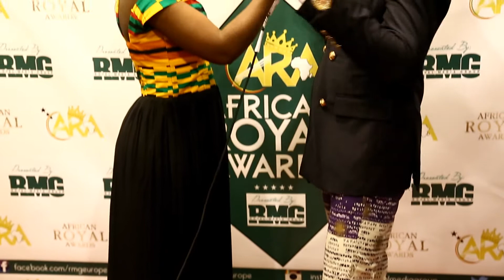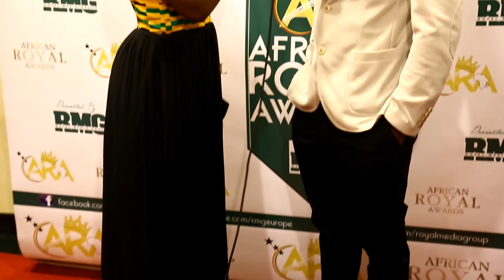2015 African Royal Awards Red Carpet Interviews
2015 African Royal Awards Red Carpet Interviews